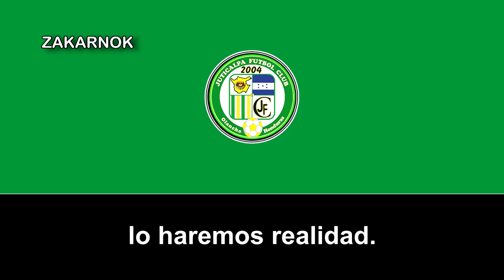Himno del Juticalpa FC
El Juticalpa Fútbol Club es un club de fútbol hondureño de la ciudad de Juticalpa, en el departamento de Olancho. Fue fundado el 14 de agosto de 2004 con el Nombre de Juticalpa Suliman y ha disputado varias temporadas en la máxima categoría del fútbol hondureño.